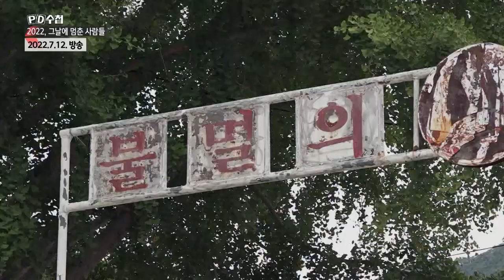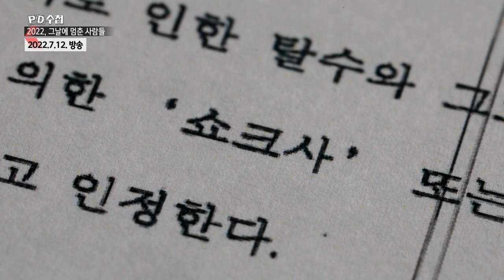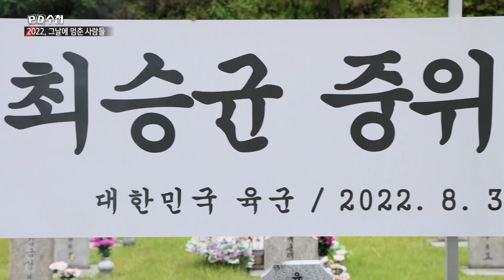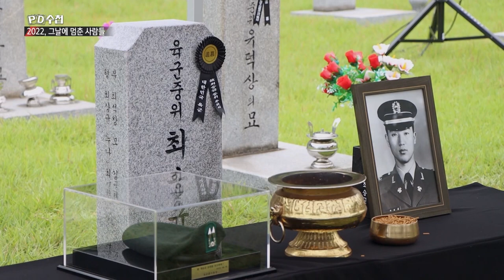[PD수첩 10분 컷] 최승균 소위 사망사건 그 후_MBC 2022년 12월 20일 방송